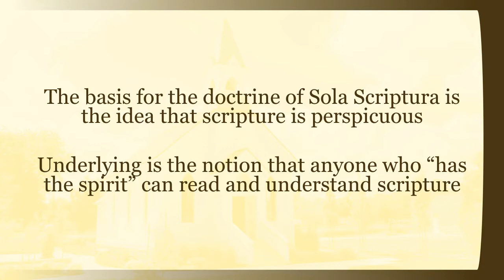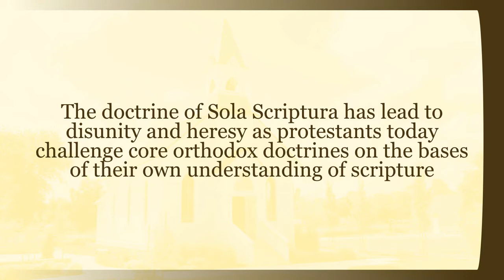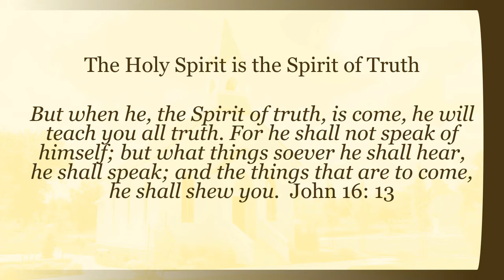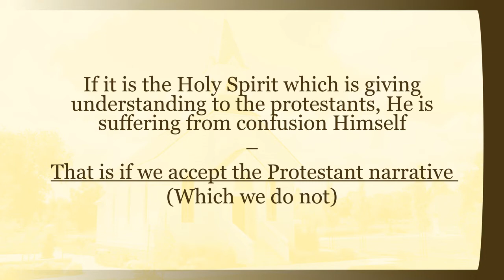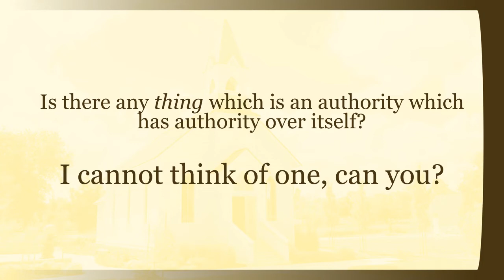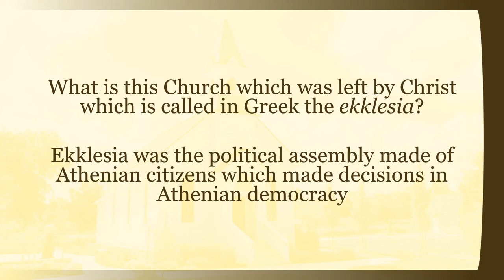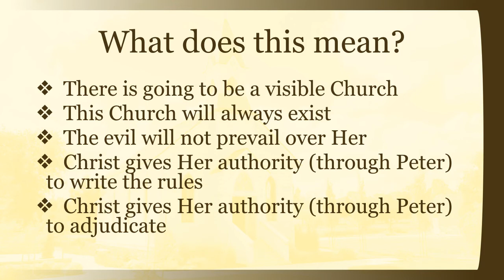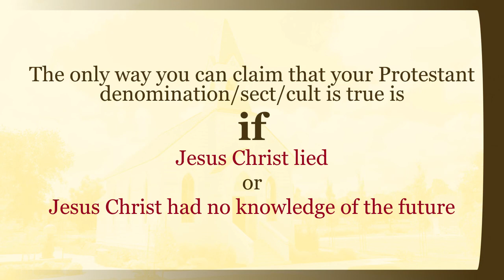What is to be Believed - Protestant CHAOS or the Catholic Church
Helping those who have not found the One Church Christ Jesus established on the foundation of His Apostles and prophets, with Himself as the Cornerstone.